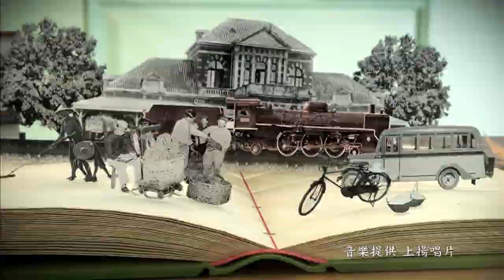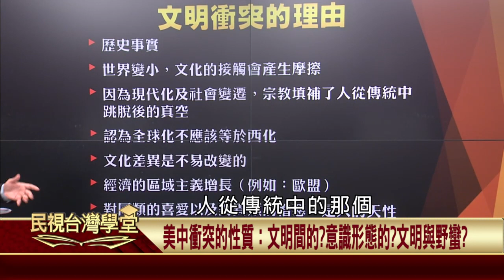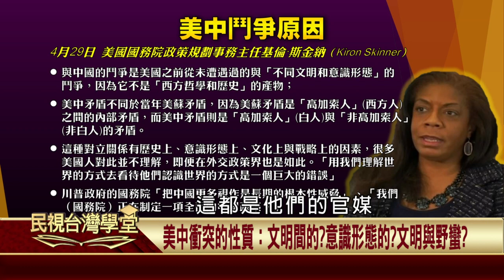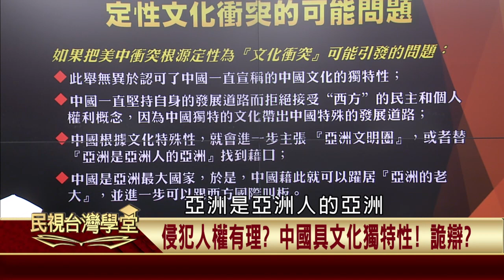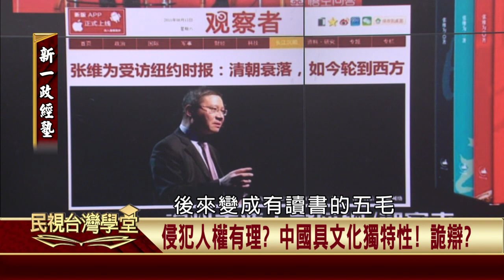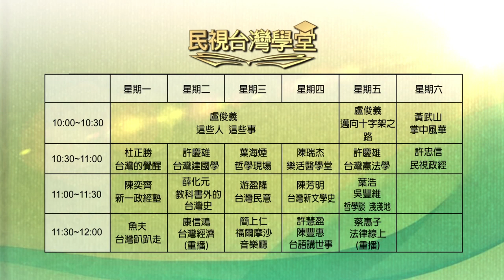2019.10.28 美中衝突的性質：文明間的?意識形態的?文明與野蠻?【民視台灣學堂】新一政經塾－陳奕齊、張博洋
※文明與種族矛盾? 美國務院:對中國理解錯誤!
※自嗨? 習近平諷美愚蠢! 發起亞洲文明對話!
※侵犯人權有理? 中國具文化獨特性! 詭辯?